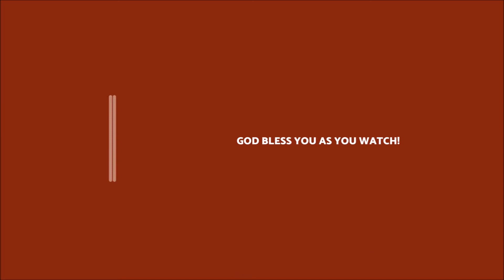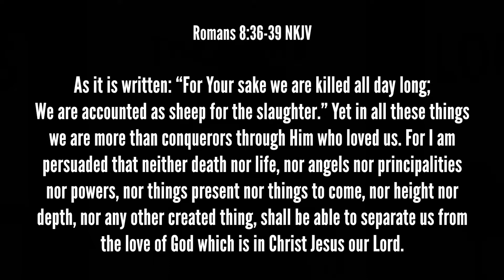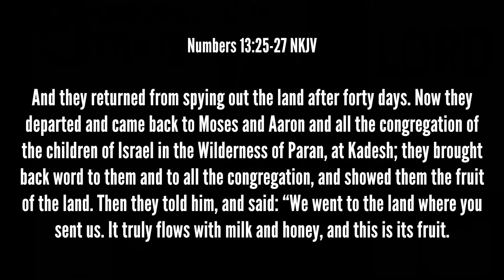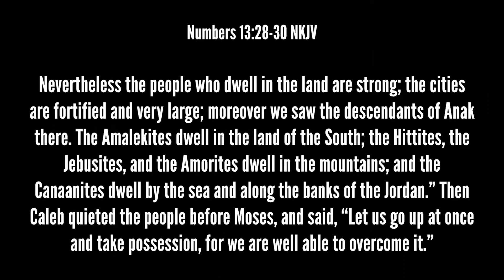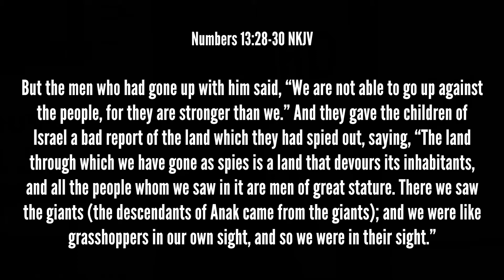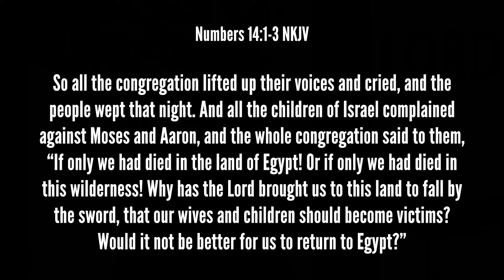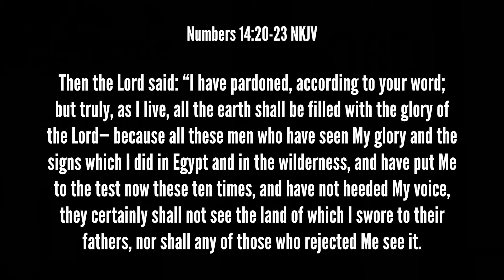SUNDAY JANUARY 17th 2021 SERVICE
" Victim Mentality vs Kingly Mentality (Romans 8:36-39) "

Dr Prophetess Chantal